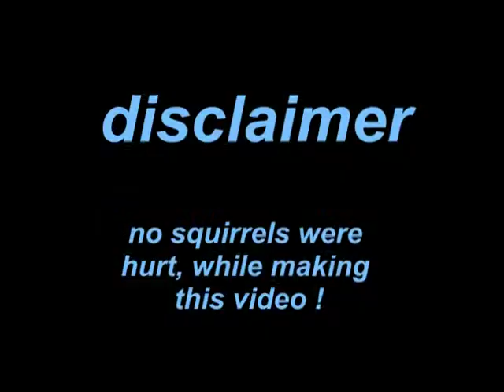squirrel-slide.mpg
for my amusement!  a little vegetable oil on pole!